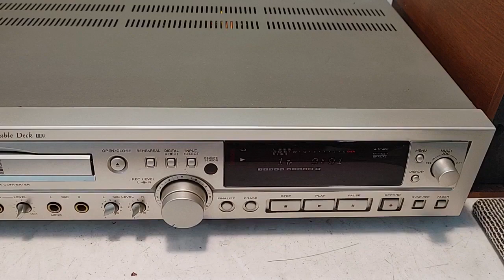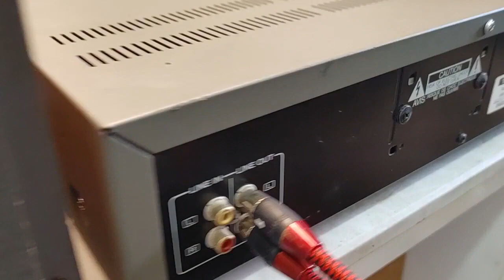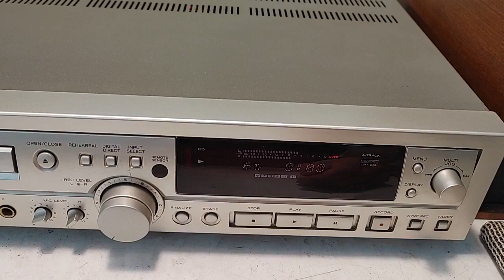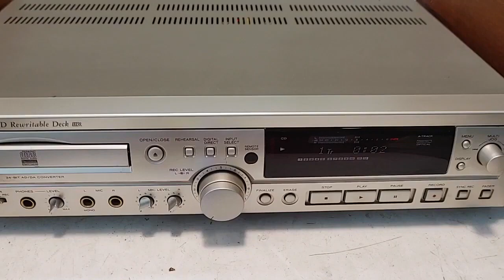Teac RW-800 chơi CD & làm giải mã DAC không cần đĩa mồi. Giá 4tr0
Teac RW-800 dòng chơi CD & làm giái mã DAC không cần đĩa mồi, hàng về nguyên zin & đẹp, ruột gan linh kiện dầy đặt.
Chơi CD & làm giải mã chất âm hay, chi tiết & tách bạch, có Volume tăng tín hiệu khi làm DAC. Mắt đọc tốt tất cả các loại đĩa, không kén bất cứ đĩa nào. Chức năng ghi đĩa đã test hoạt tốt.
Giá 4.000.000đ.